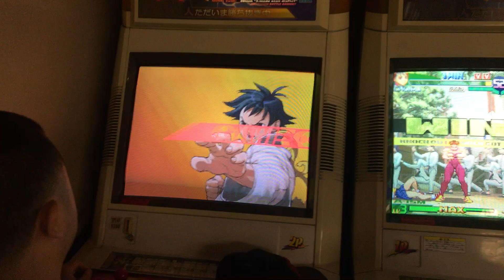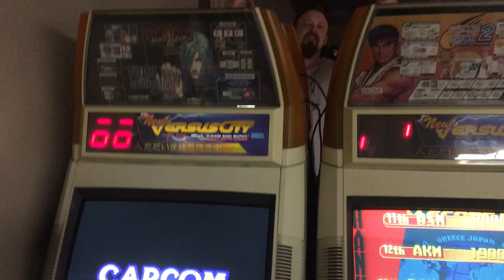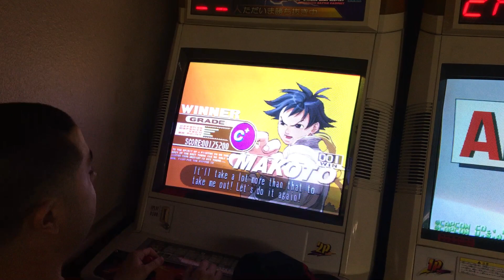ZapCon 2018 3rd Strike Grand Finals. ReNiC (Alex) Vs. BlinG (Makoto)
Always a great battle between these two.